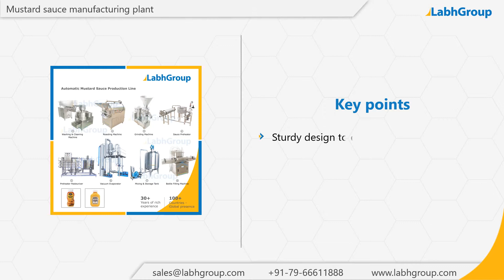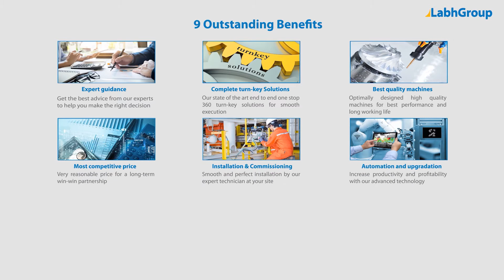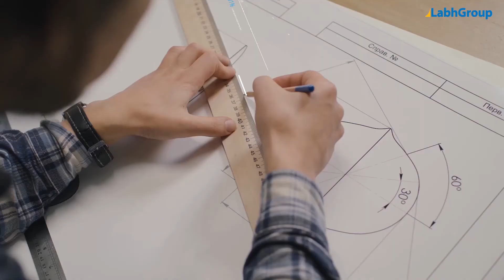Mustard sauce production plant | Top mustard sauce making machines manufacturer | Labh Group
Best quality Mustard sauce production plant from Labh Group - A Global leader with 30+ years of experience and presence in 100+ countries worldwide and serving 10,000+ delighted customers throughout the world.

► Key points : Mustard sauce production plant

► Salient features : Mustard sauce production plant

► Why choose Labh Group for your Mustard sauce production plant requirements

9 reasons why companies across the globe keep choosing Labh Group

You are invited to buy Mustard sauce production plant from Labh Group